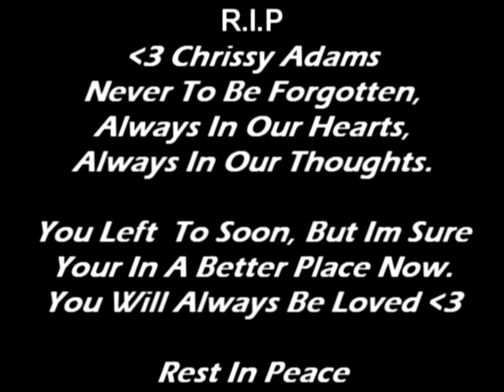RIP Chrissy Adams